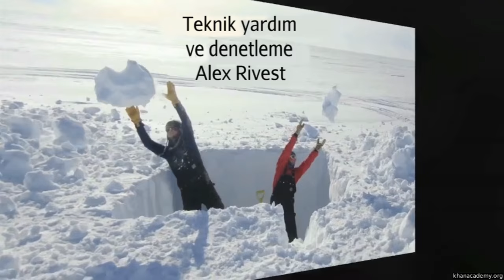Çikolatalı Buzullar (Doğa Bilimleri) (MIT+K12 / STEM)